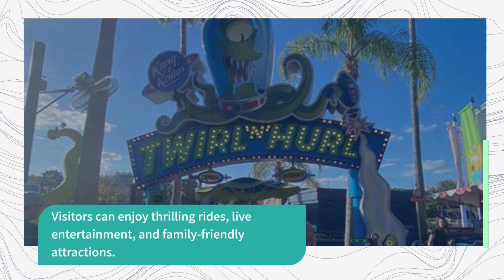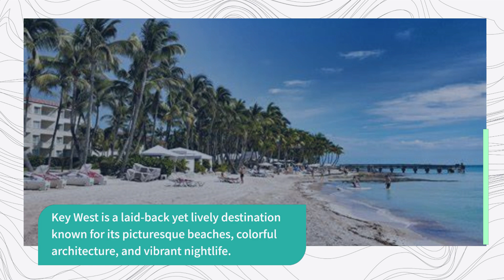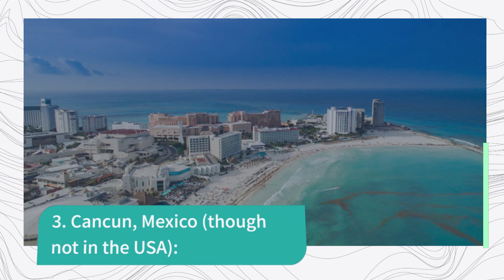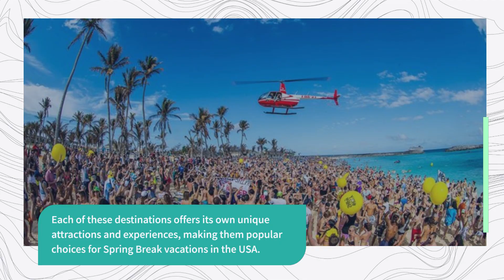10 Best Spring Break Locations in the United States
10 Best Spring Break Locations in the United States.